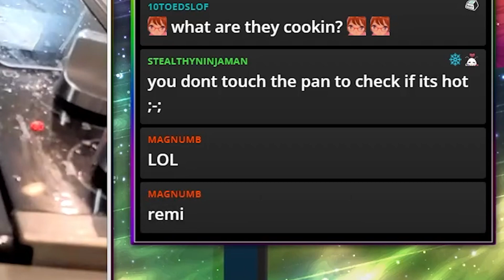WHERE ARE THE OTHER CHARACTERS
Just FYI, the rules of the CLG tourney is that you play for 3 hours in a queue and are given a placement based on how well you do. Best 8 make it to the top 8 portion of the tournament. This video just covers my first few matches in the ladder. Second part to cover the rest and my top 8 adventure!

Timestamps:
0:00 - Intro
1:24 - Zintai (Baiken)
3:23 - Walter (Millia Rage)
6:32 - Solstice (Ramlethal)
12:38 - SQ (Ramlethal)
13:41 - Kazam (Millia Rage)